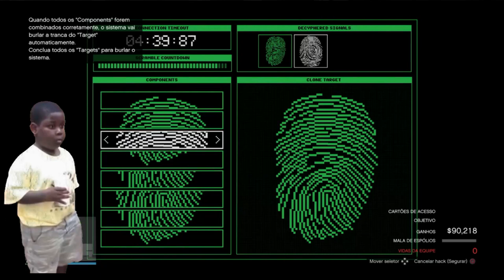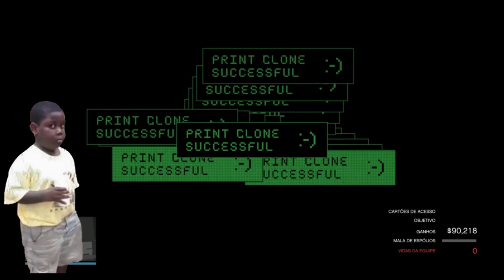CAYO PERICO SEM FAZER PRELIMINAR COM AMIGOS FUNCIONANDO 2023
▬▬▬▬▬▬▬▬▬▬▬▬ஜ۩۞۩ஜ▬▬▬▬▬▬▬▬▬▬▬▬▬
▁ ▂ ▃ ▄ ▅ ▆ LEIA A DESCRIÇÃO DO VÍDEO ▆ ▅ ▄ ▃ ▂ ▁
▬▬▬▬▬▬▬▬▬▬▬▬ஜ۩۞۩ஜ▬▬▬▬▬▬▬▬▬▬▬▬▬
Falaaa galera do YouTube só alegria??

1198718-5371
✅SUA PRÓPRIA CONTA A PARTIR DE $15,00
✅CONTA PRONTA A PARTIR DE $150,00
‼️TODA CONTA TEM E-MAIL/SOCIAL/PSN/PODE TROCAR SENHA E ID GRÁTIS‼️
(Missão Cayo perico 10min cada missão só precisa me seguir)

✅ 5🌽 = 30min $15,00
✅ 10🌽 = 1hora $30,00

NO FINAL MANDO VIDEOS+GRUPOS+DICAS

AI TU FAZ COM AMIGOS OU SOLO
TENHO VÍDEOS ENSINANDO, DOU TODAS AS DICAS E GRUPOS DE WHATSAPP

‼️Não precisa passar e-mail nem senha‼️
✅É tudo online nois 2 juntos na sessão só paga quando tiver online.
‼️COMO TEM MUITOS GOLPISTAS ROUBANDO CONTA E DINHEIRO‼️
✅ ah se precisar mando meu endereço também, qualquer coisa só chamar!

e FUIIIIII